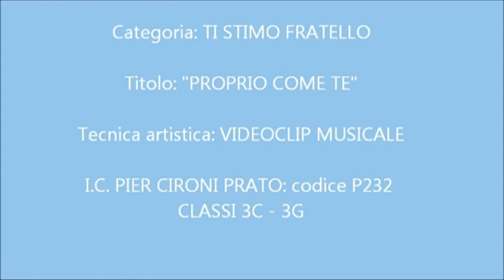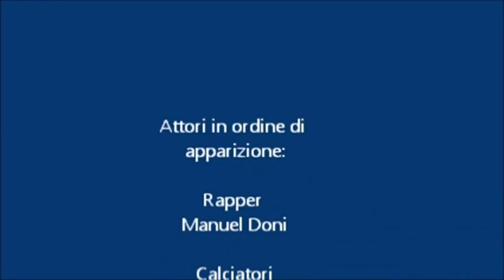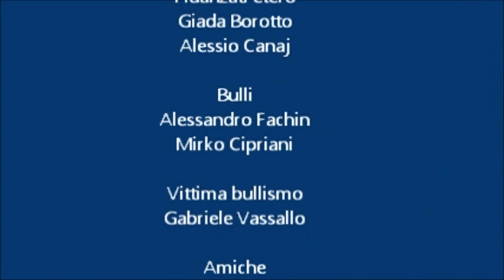Proprio come te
Opera vincitrice del concorso nazionale per le scuole secondarie "SCELGO IO!" 2013/2014, insignito del premio di rappresentanza del Presidente della Repubblica. Categoria: Ti stimo, fratello!

CLASSE 3 C -- 3 G I.C. Pier Cironi, Prato
Docenti: Teresa Ramunno e Andrea Bertini